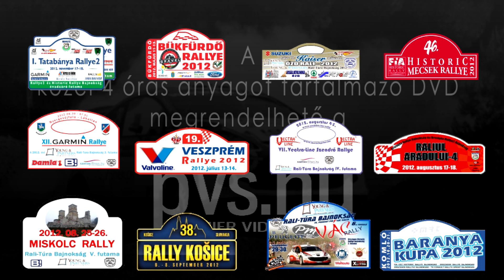Premier VideóStúdió - BEST of 2012